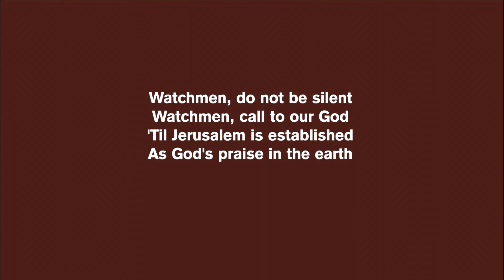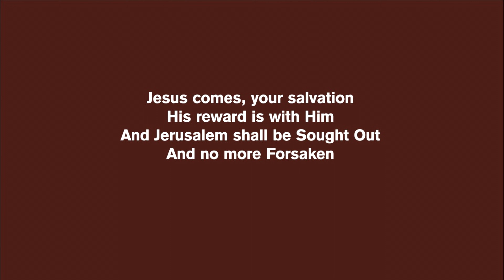Watchmen, Do Not Be Silent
Watchmen, call to our God
'Til Jerusalem is established
As God's praise in the earth

Watchmen, all day and all night
Watchmen, think and recall
All God's promises to Israel
His words He will fulfill

Jesus comes, your salvation
His reward is with Him
And Jerusalem shall be Sought Out
And no more Forsaken

If you might think this song would be good for your church's worship, here's the deal: I don't really care what changes you make to the music, but don't change the lyrics.

Music created using Sibelius.